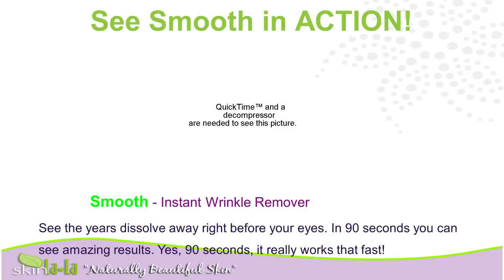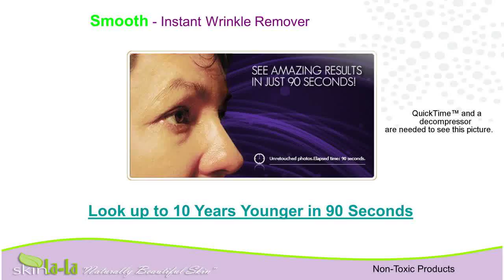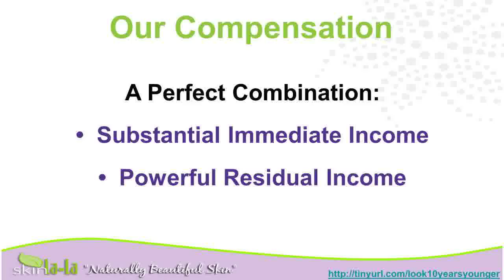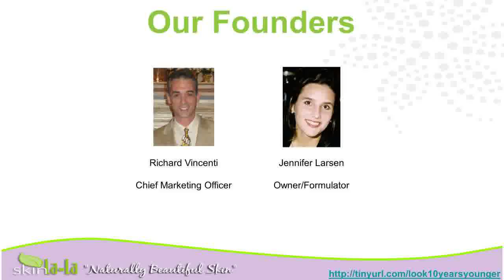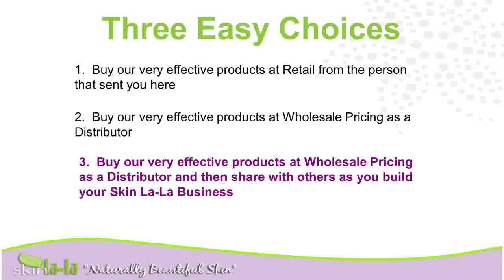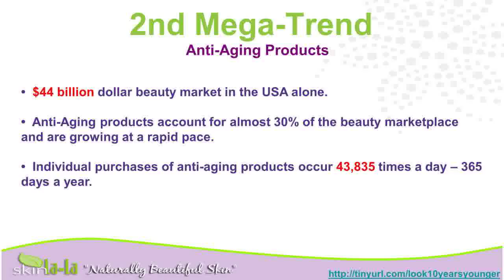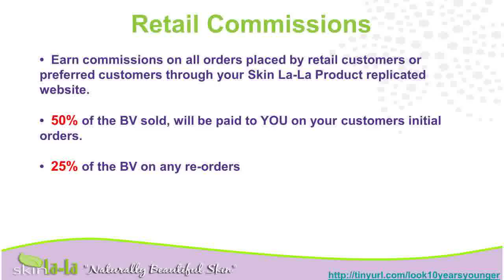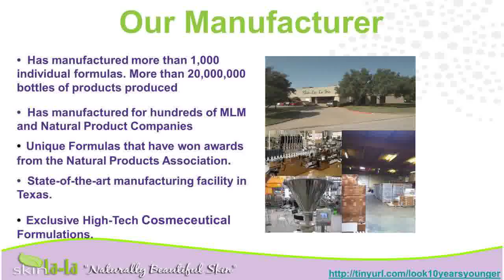Wrinkle CreamsPerfect SkinBest Anti Aging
care treatment creams{ for wrinkles aging cream young skin bleaching cream
treatments treatment cream wrinkle age{ wrinkle lotion hair to look young skin can i look younger facial masks age wrinkle cream